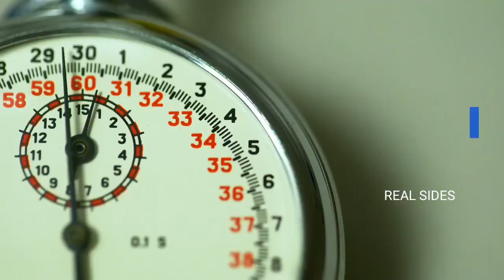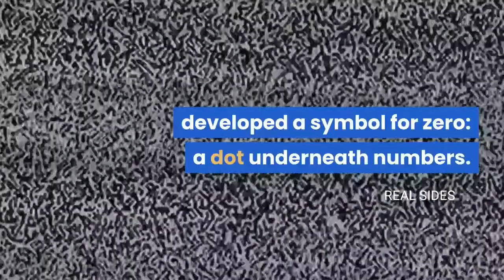Zero | invation of zero | history of zero | Real sides | RS